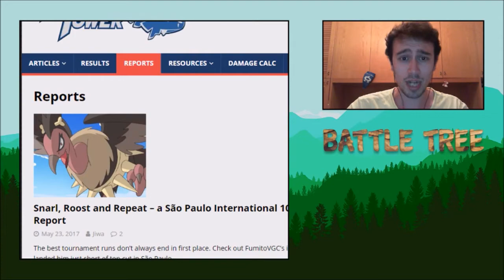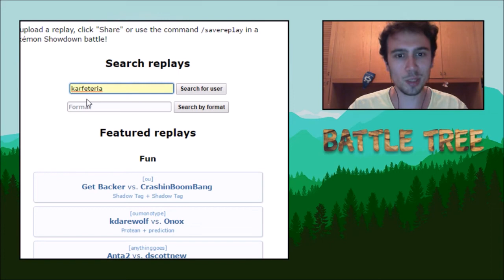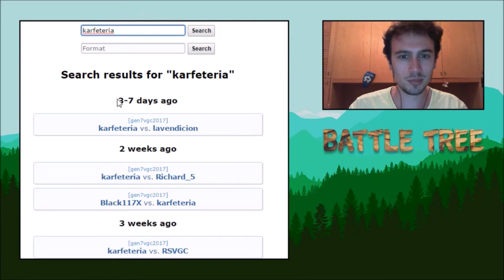Battle Tree - Showdown: Ottenere Nuovi Team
Siete alle prime armi e non sapete con che team iniziare a giocare? Problema risolto!